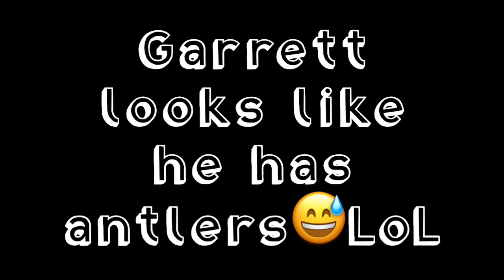Did anyone notice this in Dude Perfect's Water Bottle Flip Trick Shots 3?😅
3:54 Garrett looks like he has antlers😅